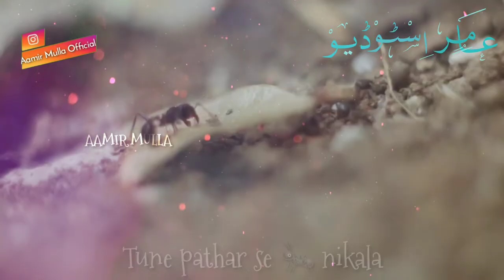Beautiful_Islamic_Hamad_Status_Hd|_Tune_Machli_Ko_Pani_Me_Paala_By#SajjadAlMubarak